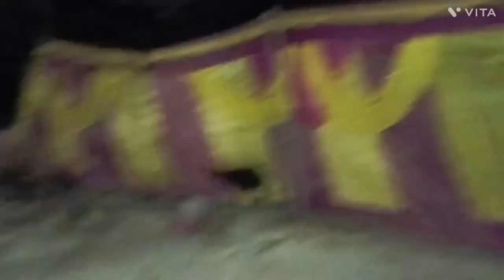অনেক বছর পর মাসিদের বাড়ির কালী পুজো তে গেলাম।।Kali Puja special vlog।।@apvlogs1412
অনেক বছর পর মাসিদের বাড়ির কালী পুজোতে গেলাম।।